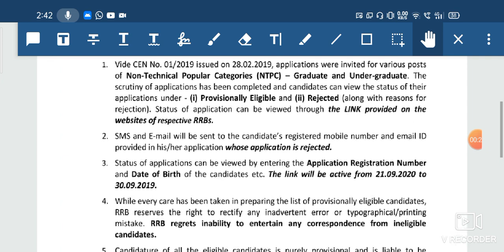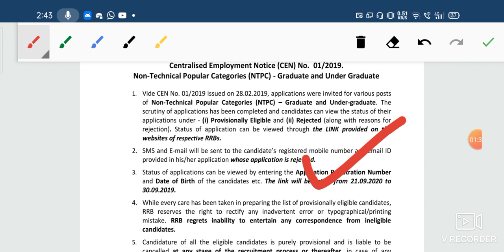RRB NTPC 2020 Application Status|RRB NTPC Official Notice|How to Check Application Status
rrb